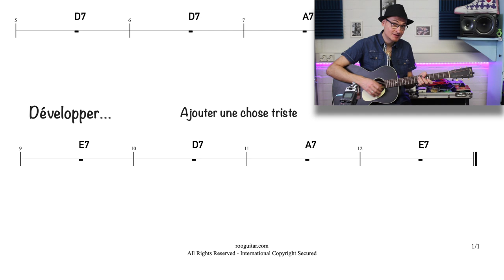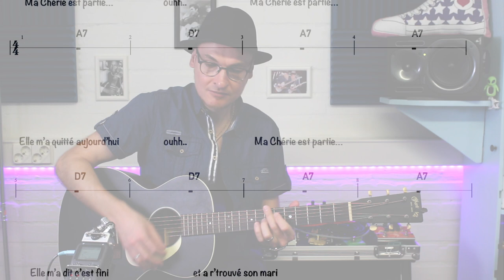Dans 5min VOUS SAVEZ CHANTER le BLUES à la GUITARE!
⬇✅  E Book de ce tuto + tous mes tutos : PDF + GUITAR PRO